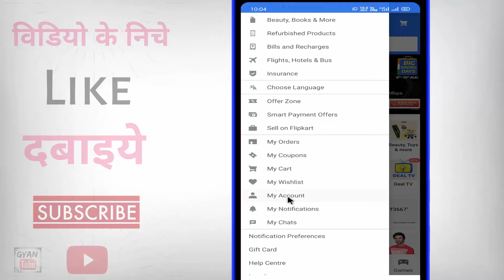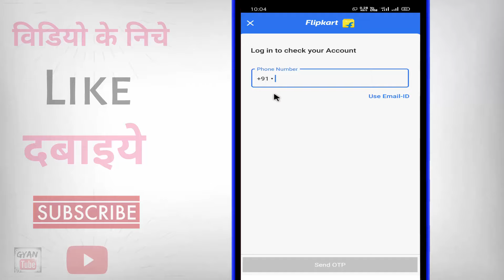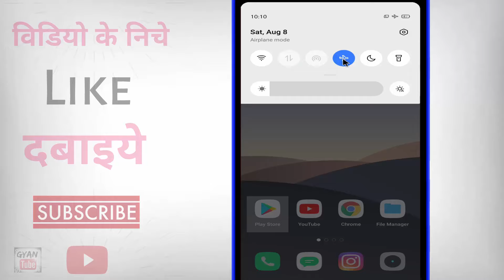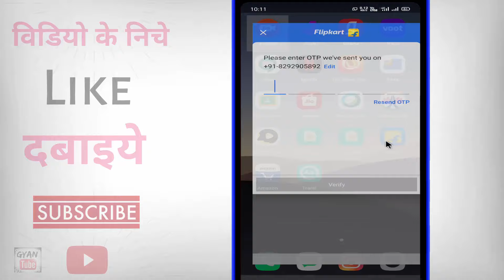Flipkart ka otp nahi aa raha hai ? how to solve flipkart otp problem